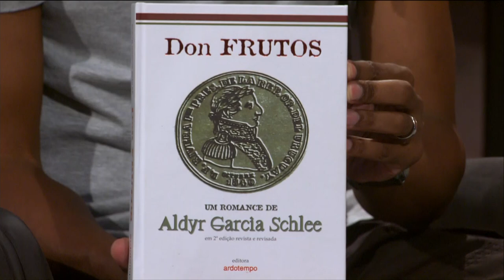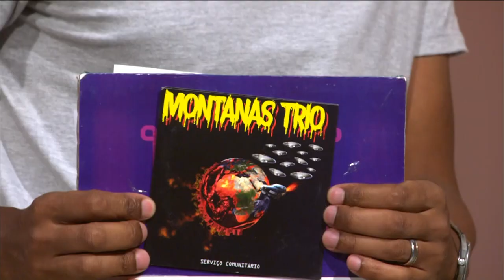ESTAÇÃO CULTURA 01/02/19